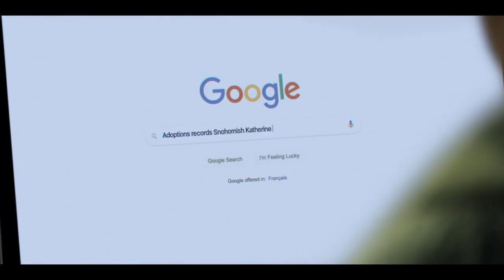She Loses EVERYTHING...Should She Get A Second Chance? | DRAMA MOVIE RECAP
DRAMA MOVIE RECAP: [The Unforgivable] A woman released from prison after serving a sentence for a violent crime and attempts to re-enter society. She must try to put her life back together again in a world that refuses to forgive her past.